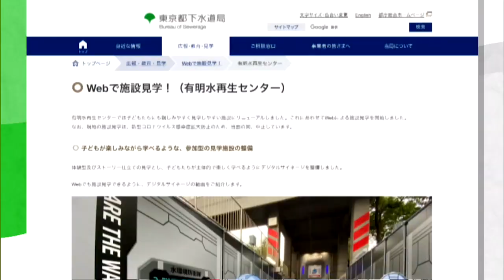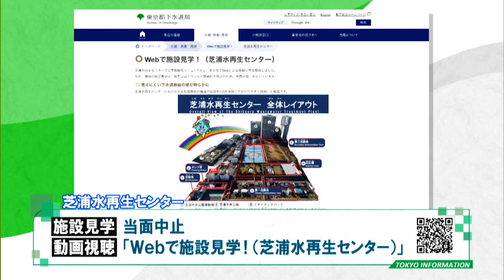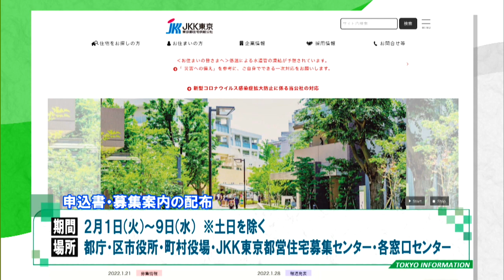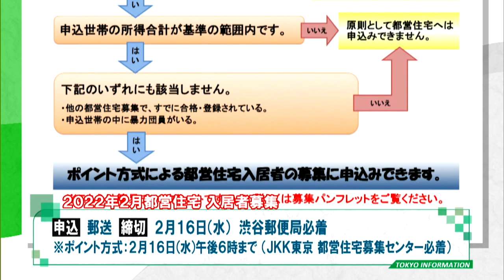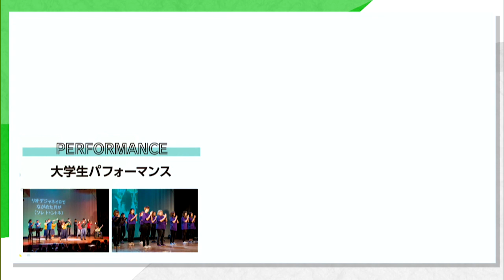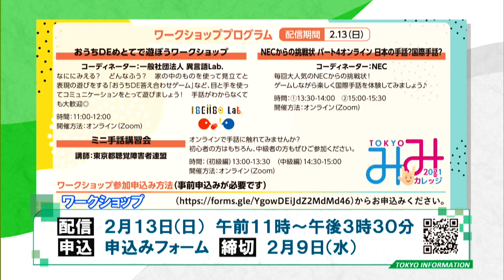東京インフォメーション 2022年1月31日放送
■Webで施設見学！“水再生センター”

■2022年2月都営住宅  入居者募集

■TOKYO みみカレッジ2021